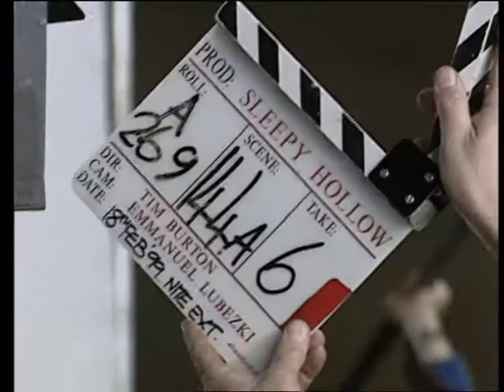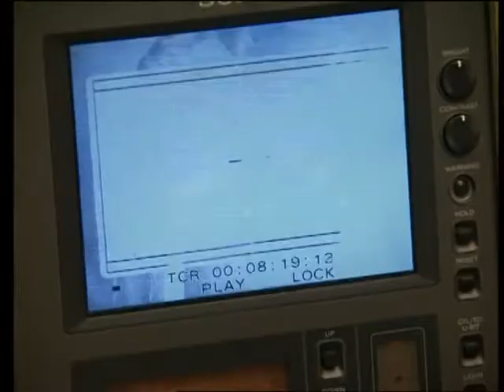Фильм о создании "Сонной Лощины" - часть 3